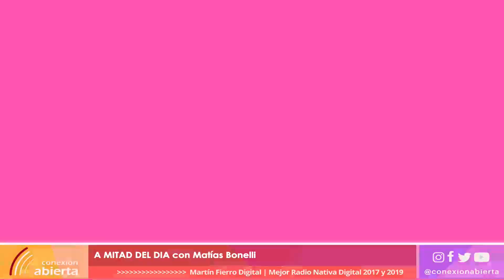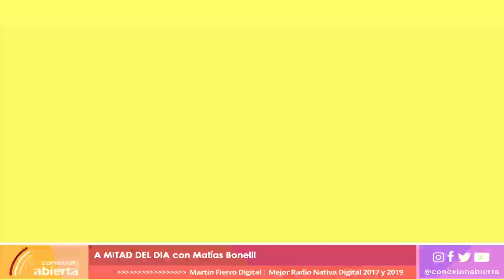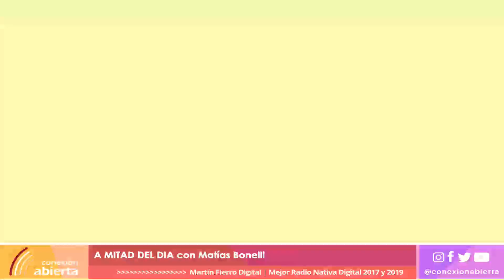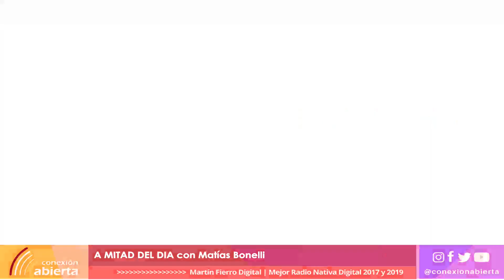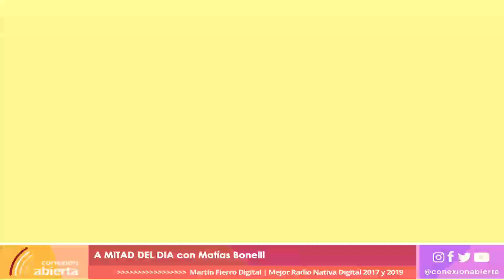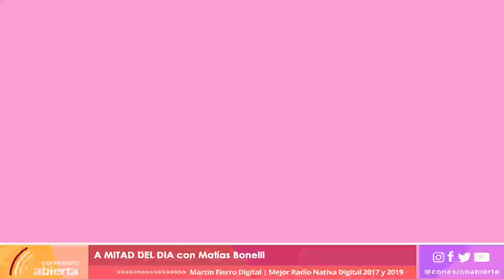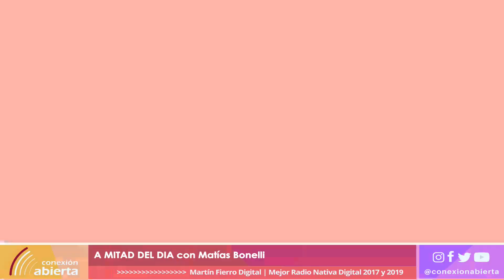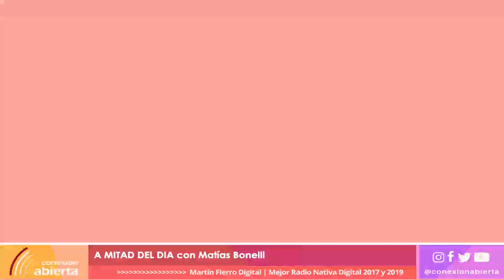A MITAD DEL DIA / 31-03-23 / RADIO CONEXION ABIERTA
- Programa: A MITAD DEL DIA
- Conducción: Matías Bonelli
- Día y horario: Viernes 12hs